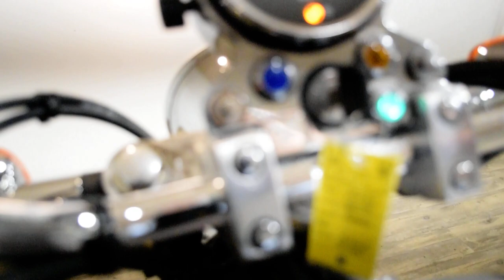2000 Honda Rebel | Used motorcycle for sale at Monster Powersports, Wauconda, IL